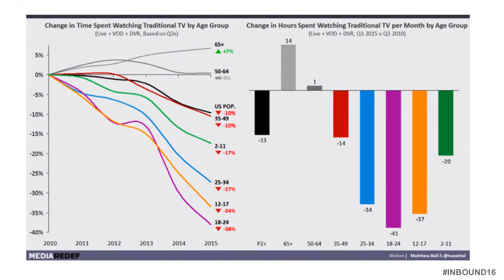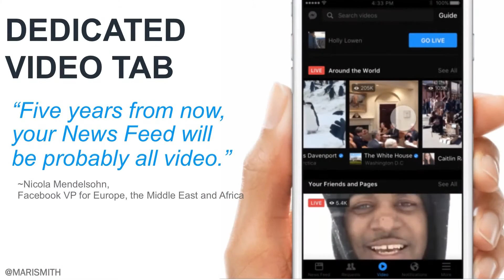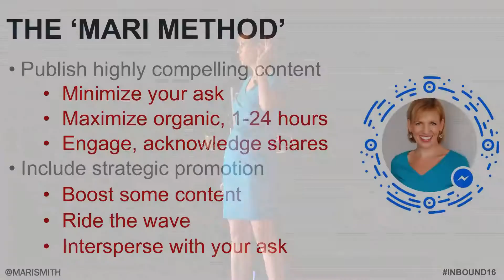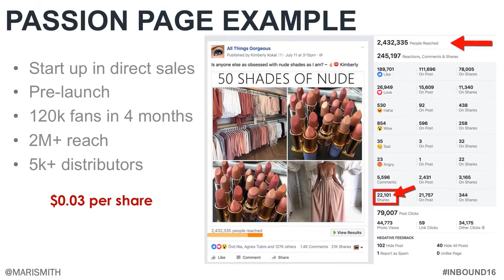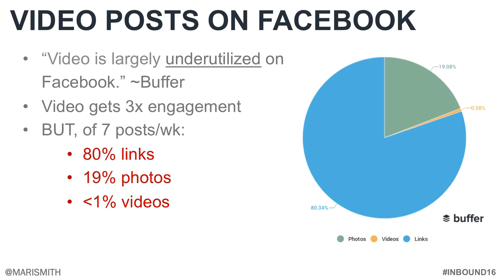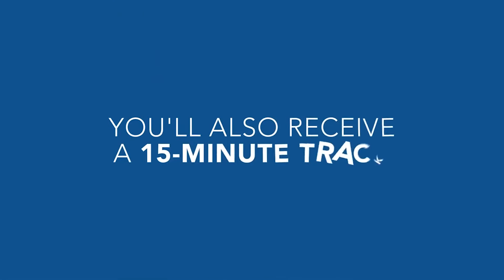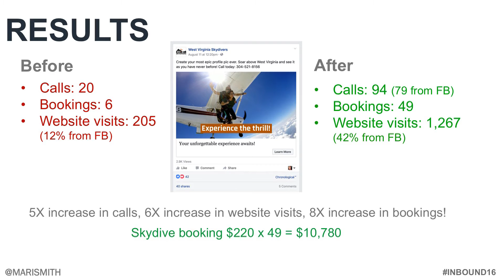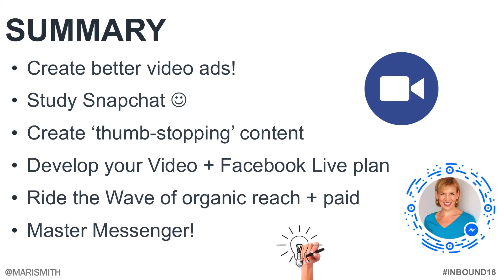INBOUND 2016: Mari Smith - "How To Radically Improve Your Facebook Reach, ROI, & Results"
As Facebook continues to evolve and launch new products, it’s becoming increasingly challenging for businesses to keep up and get solid results. Messenger is iterating at a rapid rate, on a mission to catch up with China’s WeChat app. With Facebook ads, there are currently 15 different types and over 1,200 targeting options and criteria… is it any wonder that 90% of Fortune 500 companies are not doing their Facebook ads correctly?! [Source: Mixpo] In this powerful session, internationally renowned social media thought leader and premier Facebook marketing expert Mari Smith will reveal her proven strategies and tactics for creating predictable outcomes using Facebook. You’ll discover: * The best content for maximizing reach and engagement with your audience. * 7 factors that help dramatically increase your chances of getting ‘viral’ reach. * How to build community and boost sales conversion. * Best practices for integrating Messenger’s features. * How to provide exemplary customer care with creative use of all that Facebook offers. Get ready to take plenty of notes: Mari’s session will be packed with both recommended strategies as well as practical tips